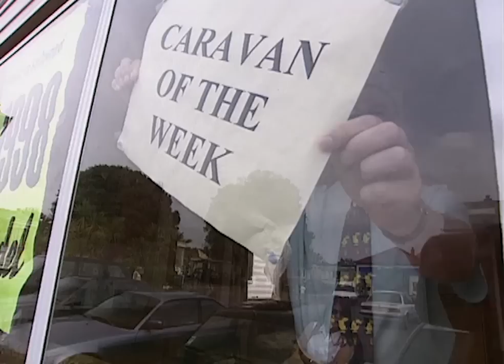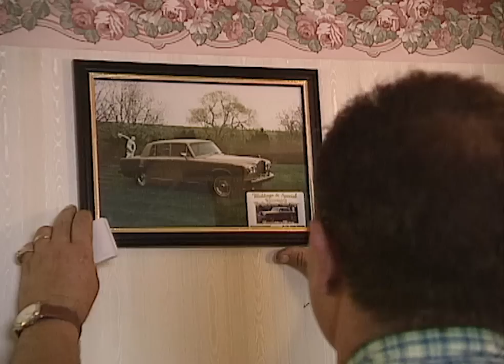Behind The Scenes Of Britain's Caravan Parks | Holiday Park E4 | Our Stories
Following the activities of holidaymakers at a popular caravan park in Monkton, Kent. This fly-on the wall documentary shows an inside look of holiday homes.

This week the residents of the camp site get ready for a Glamorous Grannies contest!